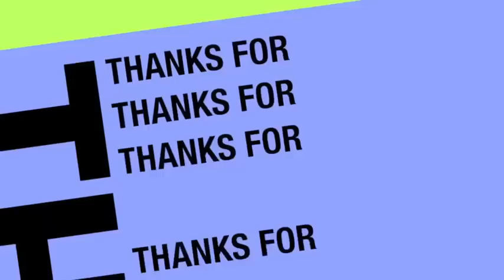ESTV Fanka & Suuganta | Hodan Afrika